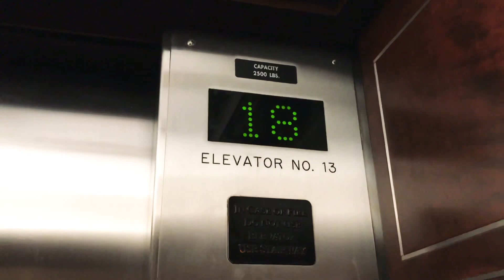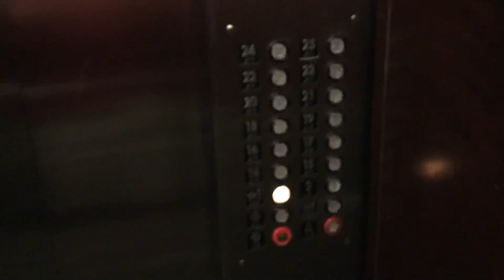Innovated Historic OTIS Traction Elevators @ Henry W. Oliver Building Pittsburgh, PA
(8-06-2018) While these have been Innovated and I don’t personally care for Innovation, ESPECIALLY Innovation Universal, these are actually pretty fun, and definitely worth a stop if you’re in Pittsburgh!!!   These also have the BEAUTIFUL historical cabs from the 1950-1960’s on them too!!!  I LOVE THE CABS!!!   Enjoy as we have Ryan Reidy(Toronto Elevators) along for the ride too!!! :)